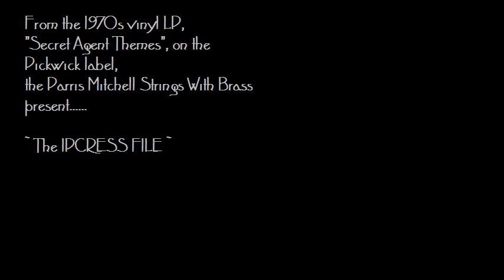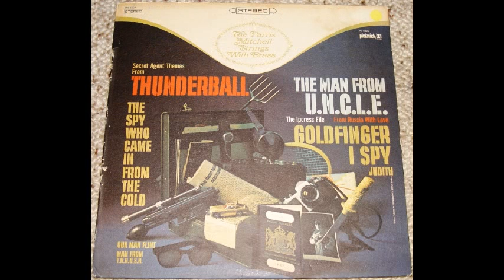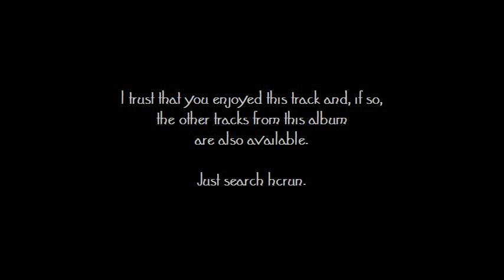Ipcress File - Parris Mitchell Strings With Brass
From the 1970s vinyl LP, "Secret Agent Themes From. " on the Pickwick label.

Recorded on a Dual 1229 turntable and digitised via  a NAD PP3 preamp into Vinyl Studio editing software.
MP3 then created using Goldwave and final MP4 created with VideoPad.